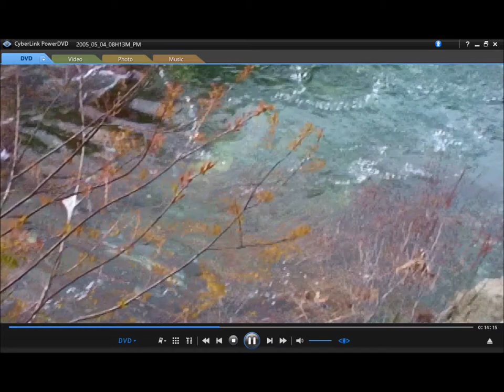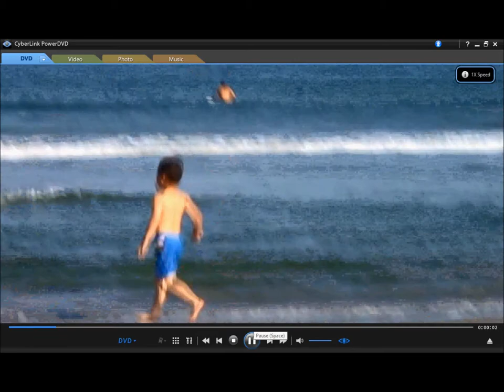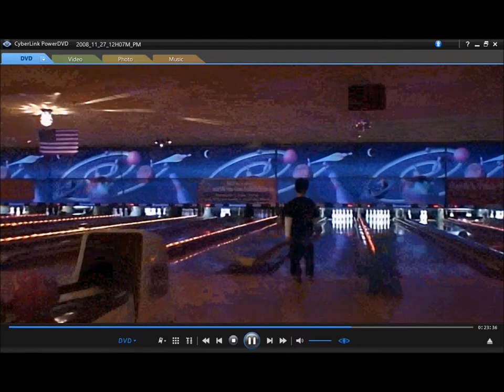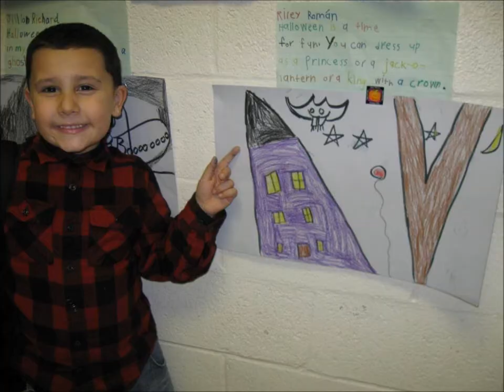Riley-This-Woman's Work Movie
Special Movie Put Together for Andrea Roman in Honor of her Son, Riley "Super Hero" Roman.